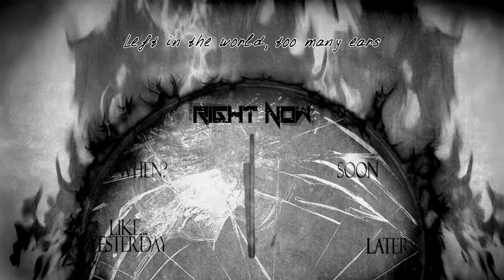LavaLectrode - Right Now Ft. Versal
"Right Now" is just a fun track that tries hard to be different. It's far from the regular LavaLectrode style.

All around this is just a loud and rocky song.

^ Get the track on Bandcamp ^

Have some lyrics:

Plowin' through tha' woods, It's lava coming through
Allow me to provide the bruises, I'll be cutting you
Karate moves and fighting boots, stop cryin' u be rude
For now I'll clear your private things, Appliances and food

I'd recommend a second hand of wreckage plans, 'cus petty men
go plainly and Its crazy man, the second I come send your friends
on my demand, hah, mind your band-aid, Rampage fan of Fancy Pants,
Can't be brand, no family man, so hand me land! I'm fairly grand

No doubt, imma loud out, can't pronounce gon' fall south
Once slowed down imma throw 'round some war sounds, and wall bounce
Hands both down, my flow found the borderline of coked minds
Calls counts as profound, I'll throw down your whole town

"Right now"! Feel like I could bust a second verse on the
"Right now"! Track, bring in versal for a second on the
"Right now"! I'm no "Hesitator!"
"Right now"! Ha, better Sing that chorus, Bring the thunder!

Light out, bring the thunder, I'm the best, baby!
Light out, bring the thunder, I'm the best, yeah!

Now hold up pass me the Mic
Verse bout to bust out a new one like
The tail of a gecko
regenerate with no mistake I am no mere echo

Him and lava with flows unlike magma
DNA wrote plasmid so now they shooting plasma
After all its in the bio shock competition
Rock the house with in, shake the roof begin

Verse 2 exe online
Long lines blurred so I sharpen my flow knives
Doubts gather up forming my own tides
But I shatter them when I'm writing my own rhymes

Oh my when I start up my spark and
Start burning and the people start learning
That when verse works then he's coming in turning
All gears so he's grinding and earning

His place and his grave why he says he's great
Be he late he still go skate
By on a single hair
Chinny chin chin watch him take the dare

Daring on flow that's sick
Carry on go ballistic
Lyrical shots load them up

Critical ha! Strokes of luck
I'm even here right now since I'm here
Let me take a minute to extinguish fear
That I'm ever gonna end it not enough years

Left in the world too many ears
I've yet to hit not besting it
I'm still in the water just testing it

Can't fall now not excellent
You know how we do. No hesitant